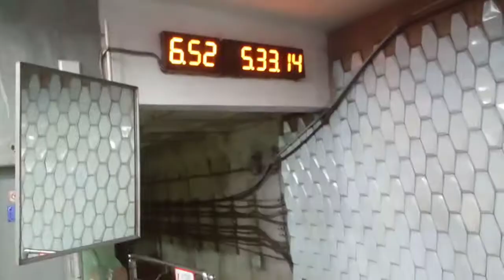"Утреннее открытие метро" ст.Завод имени Малышева Холодногорско-Заводской линии Харьковского метро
16 сентября